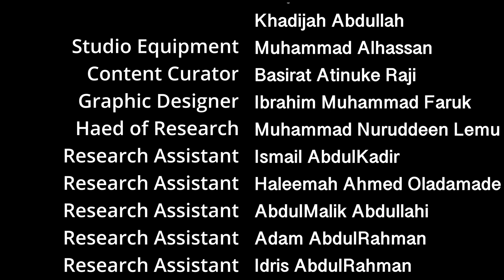Jihad French Language - Eps 32